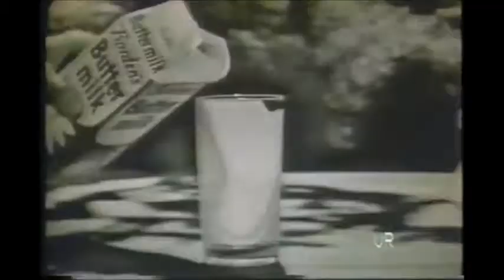1963 Borden Buttermilk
"Helps me keep summertime slim!"